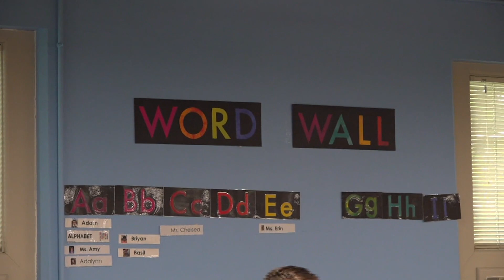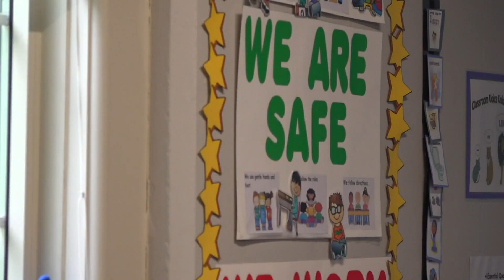Child care crisis in Pennsylvania worsens as summer approaches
Data from Start Strong Pa. found that 91% of child care programs across the state said they experienced a staffing shortage in 2022.

On top of that, almost 7,000 staff positions are open as schools begin to close their doors and parents head back to the office.

Steve Doster, State Director for Mission: Readiness, said the problem is growing